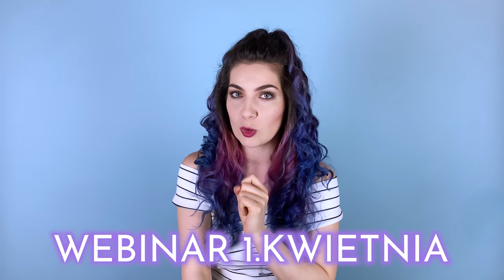Maciej Musiałowski & Julia Wieniawa - Zabierz tę miłość ❤️ REAKCJA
Hejka❤️
Dzisiaj piękna piosenka Maćka i Julii

LEKCJE ŚPIEWU: zaplanuj swój rozwój wokalny pod moim czujnym okiem!

Dlaczego ja i mój zespół?

- już na pierwszej lekcji poznasz ćwiczenia dla poprawy swojego głosu :)
- wspólnie z Tobą ustalimy kierunek Twojego rozwoju wokalnego i cel, który będzie Cię satysfakcjonował!
- pracujemy jako ZESPÓŁ! To znaczy, że każdy z nas nigdy nie mierzy się z wyzwaniami sam, ale wspólnie wymieniamy się doświadczeniami dla jak najlepszego przewodnictwa na drodze Twojego rozwoju,
- wierzymy, że śpiewanie jest interdyscyplinarne, dlatego na lekcjach śpiewu rozmawiamy nie tylko o Twoim głosie, ale też o Twoim całym ciele, o Twoich emocjach, o Twoim sposobie myślenia, pracujemy nad oddechem, nad wiarą w swoje siły i pomagamy polubić siebie i swój głos!

Nauczyciele w moim zespole:

Gosia Sacała - ja xD
Ania Nguyen - ta piękna ciemnowłosa o potężnym głosie
Kasia Miętek - ta piękna w dredach, co jest super cute
Kuba Kosiński - ten w długich włosach, co jak zaśpiewa, to ściany drżą

☞ Oferujemy lekcje: 30 min, 45 min, 60 min
☞ Ceny lekcji 60 min: od 130 zł - Ania i Kasia, przez 160 zł - Kuba, do 250 zł - Gosia

Dostępne pakiety:

☞ 7+ 1 - ósma lekcja gratis - wszystkie 8 u jednego, wybranego nauczyciela
☞ Team Power - na wypróbowanie każdego z nas :) Pierwsza lekcja ze mną - Gosią, pozostałe trzy u Ani, Kasi i Kuby lub u jednego z nich. Na pierwszej lekcji pomogę Ci zaplanować co dalej i powiem kto z mojego zespołu najlepiej sprawdzi się w Twoim przypadku ♡

★ ☆ Nowe odcinki ☆ ★

Każdy poniedziałek i czwartek o 16:00 (czasem też w inny dzień, więc polecam kliknąć dzwoneczek przy subskrypcji xD)

montaż: Arnold Kocurek, Mikołaj Mazanek